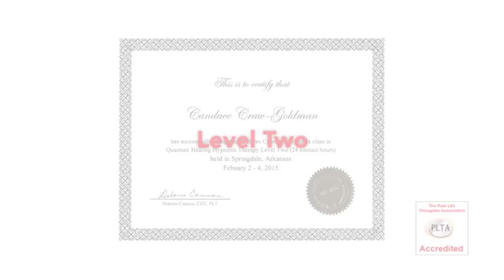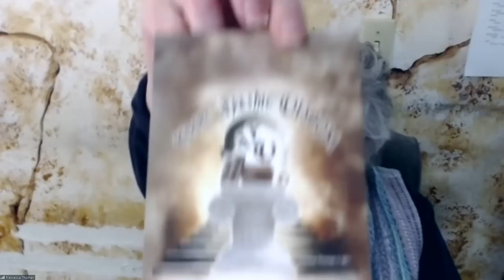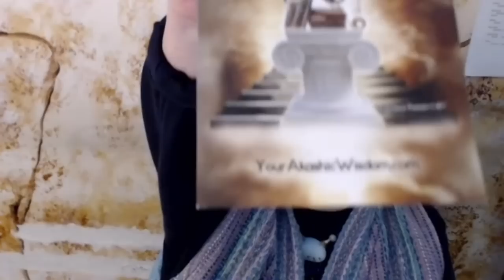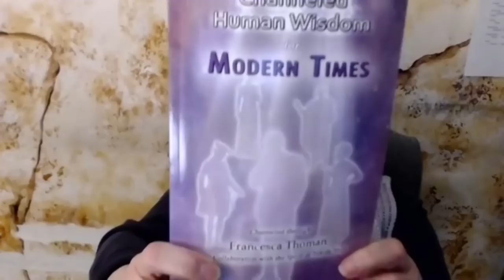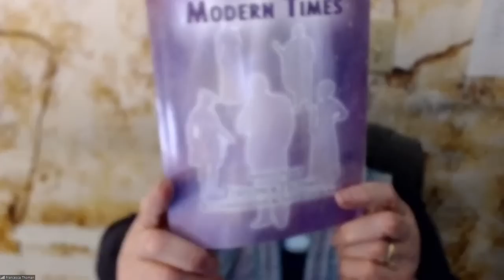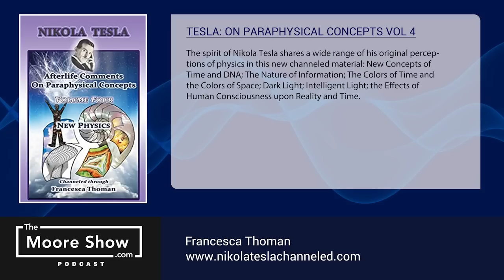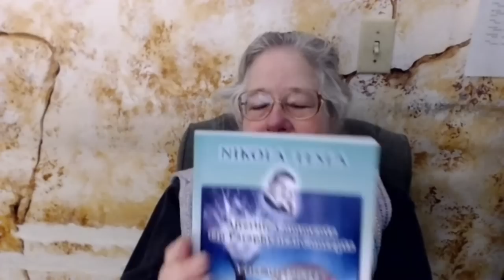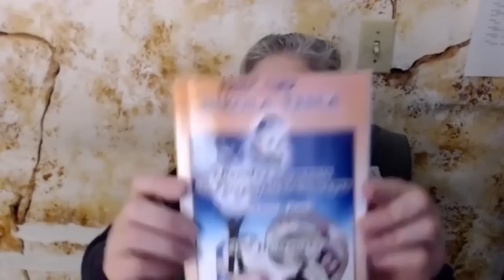CHANNELING NICOLA TELSA AND EDGAR CAYCE WITH FRANCESCA THOMAN | EPISODE 89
Francesca Thoman is a conscious clairaudient channel since 1990, Francesca Thoman has been working with Nikola Tesla since 1995. Over the course of seven books in the Afterlife Comments on Paraphysical Concepts, Francesca has worked with Nikola Tesla’s spirit to reveal detailed articles revealing his multi-dimensional physics and a wide range of human issues. Also, a Certified Akashic Record Consultant, she lives in the San Francisco Bay area with her husband.

Nikola Tesla
Nikola Tesla was a visionary inventor of electrical devices. Born in Austria, just a few years before the origin of the Austro-Hungarian Dual Monarchy, on July 10, 1856, in Smiljan, he studied at the University of Prague. First interested in physics, he became fascinated with electricity.

Employed as a telegraph engineer for the Austrian government, he pursued his interests in electricity in Paris and Budapest. Going to the United States in 1884, he worked with Edison and Westinghouse; later he established the Tesla Laboratory in New York, devoting himself to electrical research.

Disagreeing with Edison, who preferred direct current, Tesla created a genuinely workable method of using alternating current for electrical power; he also patented the induction and thermomagnetic motors, electric circuit controllers, the arc lamp, and many, many other truly innovative inventions. His impressive list of scientific discoveries includes the principles of rotary magnetic fields and extensive work with high voltage, as well as various transformers, induction coils, dynamos, and condensers. Some of his ideas were considered too revolutionary, such as his deriving electrical power directly from the Earth’s magnetic field.

He died on Jan. 7, 1943, in New York City, receiving a formal State Funeral attended by over 2,000 including as many Noble Prize winners as were able to arrive during the 1943 wartime travel difficulties.
Channeling.com is our trusted network of talented spiritual advisors who are dedicated to empowering lives by helping people discover answers to their most pressing questions, gain closure, find their purpose in life, and more.

GUEST NAME: Francesca Thoman

All these materials are shared on The Moore Show Official following the USE OF COPYRIGHTED MATERIAL GUIDELINES.